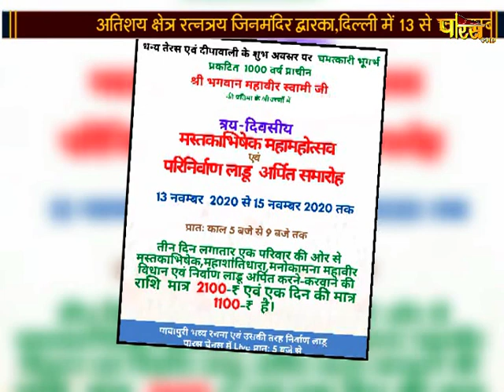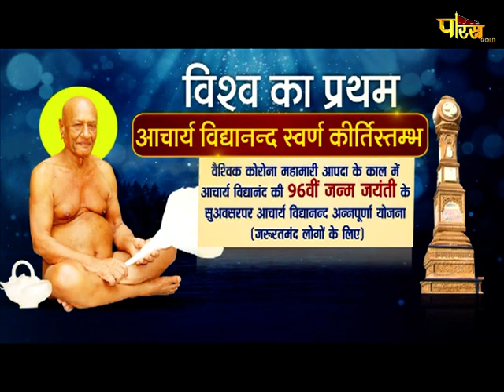Abhishek | अभिषेक एवं शांतिधारा | Dwarka, द्वारका, दिल्ली | Date:-13/11/20